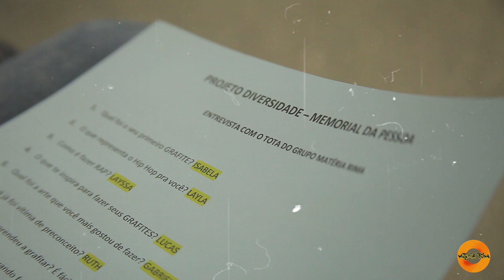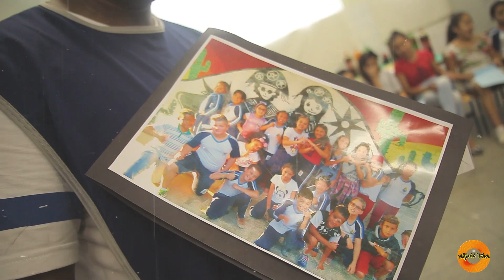Matéria Rima-Projeto Diversidade-Entrevista com Tota-E.M. José Martins-Diadema-SP. 03/10/18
No, dia 03/10/18, tivemos a honra de participar do Projeto Diversidade-Memorial da Pessoa, da professora Patrícia da turma do 4 F da escola José Martins. As duas crianças que fizeram parte da oficina de Graffiti, por meio do Programa Cidade na Escola, mobilizaram a professora e os outros alunos do período regular e sugeriram que as atividades girassem em torno do Matéria Rima. O fio condutor foi uma emocionante entrevista com nosso artista- educador Tota, mediada pela professora e pelas coordenadoras pedagógicas da escola e do projeto. A galera demostrou segurança ao tratar nas questões temas complexos como, por exemplo: Você já sofreu preconceito; Como o Hip Hop ajuda no combate ao preconceito e à intolerância; Quais as dificuldades encontradas pelo Matéria Rima ao longo de sua trajetória; Como é o processo de escrita do rap; entre outros temas importantes. Ao final da entrevista, nos esperava uma mesa muito bem decorada e repleta de guloseimas preparadas com muito carinho pelas crianças. Foi um dia muito especial para todos nós, rimos, choramos, nos surpreendemos e saímos de lá ainda mais certos de que falar em educação é cuidar para unir conhecimento, sensibilidade e alegria. Agradecemos em especial à professora Patrícia que soube promover com maestria esse encontro inesquecível. Parabéns, professora!